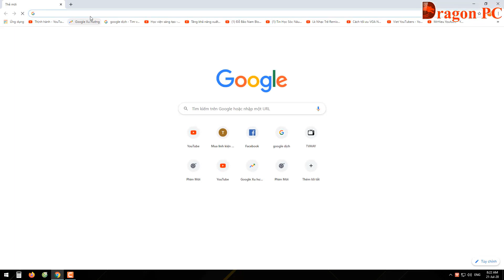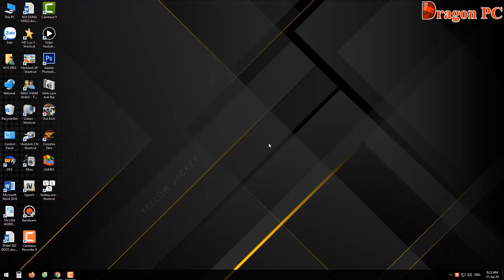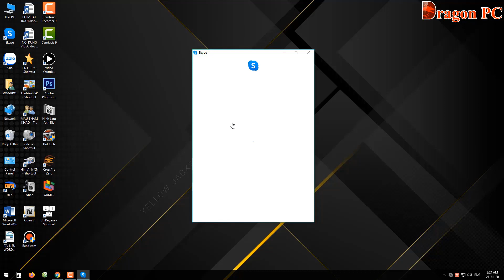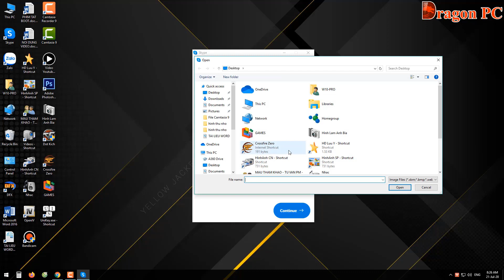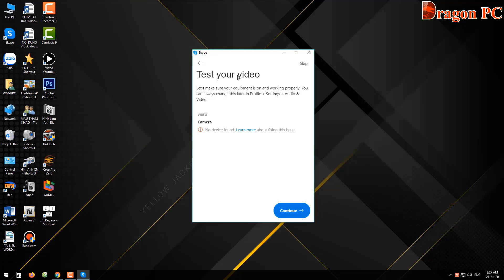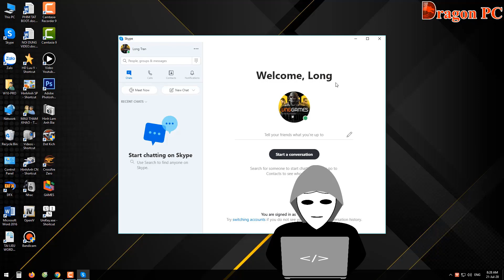Cách Tải Skype Về Máy Tính Mới Nhất 2020 | Dragon PC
► Video này mình sẽ chia sẻ với các bạn cách để các bạn có thể tự tải và cài đặt Skype, cũng như cách để các bạn tạo tài khoản Skype trên Máy tính của các bạn. Mong rằng Video sẽ giúp ích được cho các bạn.!
👊 Bản quyền thuộc về Dragon PC.
👊 Người đại diện: TRẦN VĂN LONG.
⛔️ Copyright by Dragon PC.
⛔️ Do not Reup.